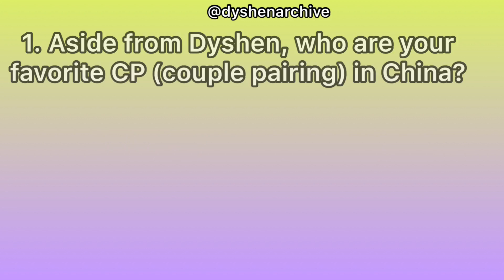DYSHEN GAME #1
Let’s play during quarantine guys!